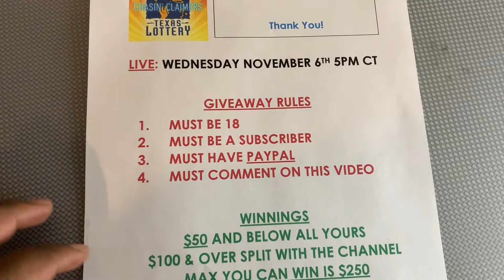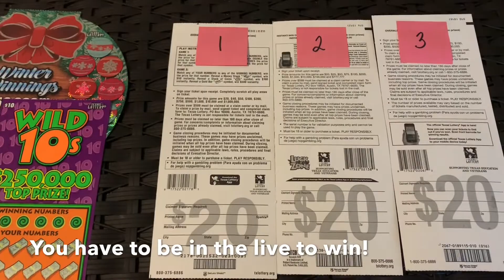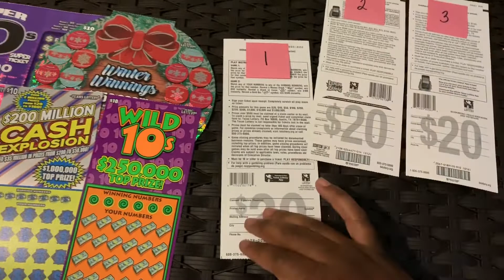✨💫 1K Giveaway Entry Video 💫✨